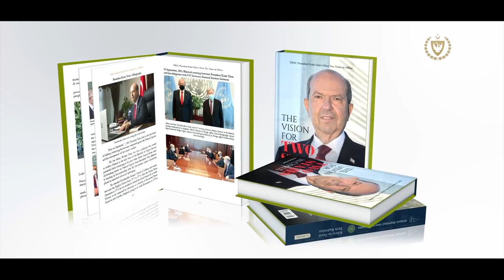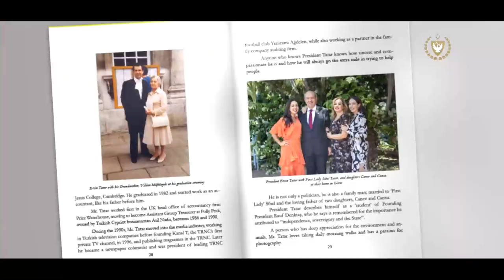CB Ersin Tatar Two State Kitap Lansman V3